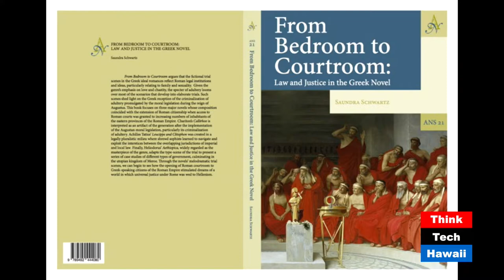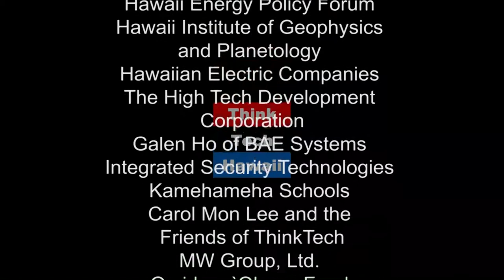From the Bedroom to Courtroom Law and Justice in the Greek Novel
Dr. Saundra Schwartz, Department of History at the University of Hawaii at Manoa, joins Jay Fidell for this episode of Life in the Law to discuss her new book From Bedroom to Courtroom: Law and Justice in the Greek Novel.